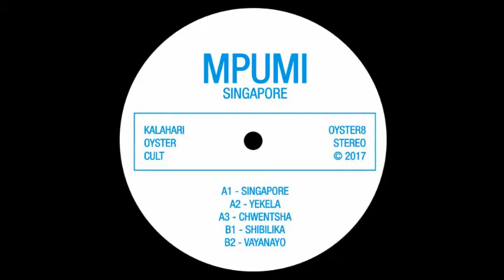Premiere: Mpumi - Ngiyekele(Gerd Edit)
Kalahari Oyster Cult presents the reissue of sought-after Kwaito album Singapore by Mpumi. Originally released in 1995 on Kariba Records, this album has been in the crosshairs of collectors for a long time. All tracks from the original LP were restored and pressed over 2LP for your listening pleasure. Kwaito fans, your attention please: this LP was crafted and mixed by the pioneer producer Arthur Mafokate. Comes with a Gerd edit, for these club situations.